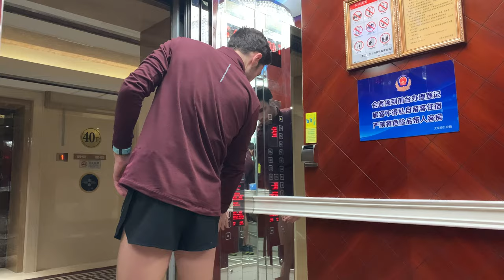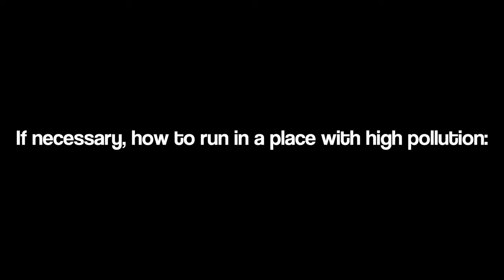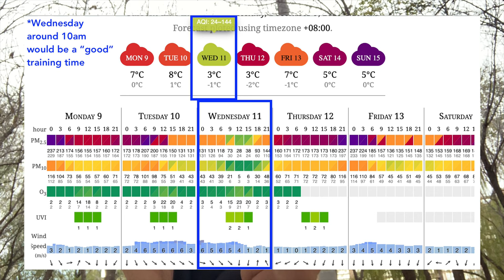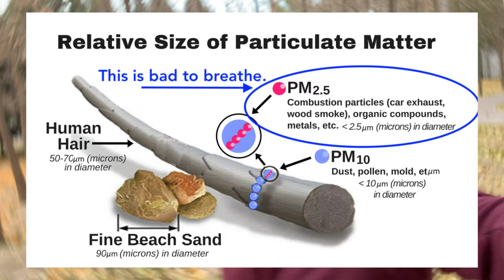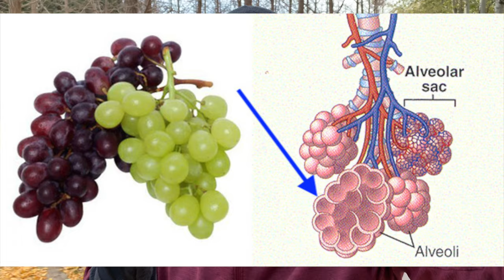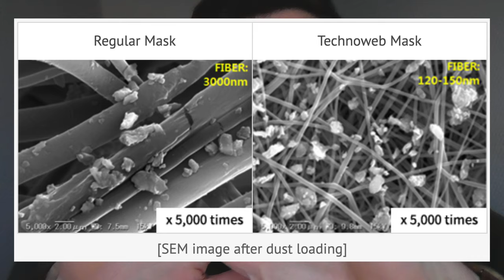3 Ways to Run in Air Pollution: 200+ AQI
Whether you live in a city with air pollution or just happen to be visiting one—running through all of the poor air quality can seem like a dangerous game to play. Questions I'll answer are: What are the health effects of air pollution? Is there a healthier way to run outside even the air quality index says it's unhealthy?
Sources:
[1]
A 10 μg/m3 increase in PM2.5 was associated with a 0.40% increase in total non-accidental mortality, a 0.63% increase in mortality due to cardiovascular disease, and a 0.75% increase in mortality due to respiratory disease
pm10
total non-accidental mortality (.36%), mortality due to cardiovascular disease (.36%), and mortality due to respiratory disease (.42%) for each 10 μg/m3 increase in PM10

that BP was positively related to PM2.5 exposure with an elevation of 1.393 mmHg, 95% CI (0.874–1.912) and 0.895 mmHg, 95% CI (0.49–1.299) per 10 μg/m3 increase for SBP and DBP, respectively. Long-term exposure showed the strongest

[3] "Each 10 μg/m³ m^3 elevation in fine particulate air pollution was associated with approximately a 4%, 6% and 8% increased risk of all-cause, cardiopulmonary, and lung cancer mortality, respectively."

[4]
Short exposures of aerodynamic diameters less than 10 and 2.5 µm (PM10 and PM2.5) are positively associated with increases in mortality due to non-accidental cause, cardiovascular disease and respiratory disease.

***MASKS***
---Note
In the video, I stated incorrectly that cloth masks only filter 30% of particulate matter. DISPOSABLE, non-woven masks (i.e. from a box) will filter 30%. N99/N95 will filter 80%+, but the BREATHABILITY is much poorer than the Nanofiber masks.

[1] Nanofiber membrane is a must to fabricate PM0.1, PM1.0, and MP2.5 masks, in a CONE shape

[2] The results indicate that nanofiber mask material can efficiently filter out the PM2.5 particles and simultaneously preserve a good breathability

(I still need to track down exactly where one can purchase this)